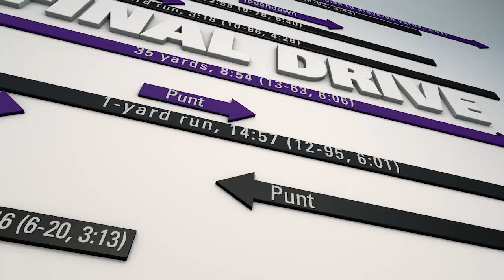Final Drive: Bisciotti To Challenge Team Leaders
Ravens brass will meet at Owner Steve Bisciotti's Florida home over the weekend to map out offseason plans.